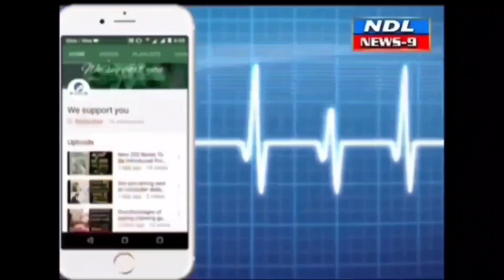పరిష్కారం ఫొటోలను అప్లోడ్ చేయాలి జిల్లా కలెక్టర్..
Nandyal News9-- స్పందన ప్రజా సమస్యల పరిష్కార వేదిక కలెక్టరు మెజిస్ట్రీట్ సమీక్షలో మాట్లాడుతున్న కలెక్టర్ నంద్యాల టౌన్ ,స్పందన కార్య క్రమంలో ప్రజల నుంచి స్వీకరించిన ఫిర్యాదులను క్షేత్రస్థాయిలో పరిష్కరించినప్పుడు , అందుకు సంబం ధించిన ఫొటోలను పోర్టల్లో అప్లోడ్ చేయాలని కలెక్టర్ డాక్టర్ మనజీర్ జిలానీ సామూన్ అధికా రులు , సిబ్బందిని ఆదేశించారు . సోమవారం నంద్యాల ఆర్ఎఆర్ఎస్ వైఎస్ఆర్ సెంటినరీ హాల్లో స్పందన జరిగింది . కలెక్టర్ తో పాటు జేసీ నారపురెడ్డి మౌర్య , డీఆర్వో పుల్లయ్య , ఇతర ప్రభుత్వ శాఖల జిల్లా అధికారులు జిల్లా నలుమూలాల నుంచి వచ్చి న అర్జీదారుల నుంచి దరఖాస్తులు స్వీకరించారు . ఈ సందర్భంగా కలెక్టర్ మాట్లాడుతూ స్పందన సమ స్యలు బియాండ్ ఎస్ఎల్ఎలోకి వెళ్లకుండా ఎప్పటిక ప్పుడు స్పందించి త్వరితగతిన పరిష్కరించాలని ఆదేశించారు . అర్జీలను పరిష్కరించిన తరువాత , ఆ ఫొటోలను అప్లోడ్ చేయాలని ప్రభుత్వం నుంచి స్పష్టమైన ఆదేశాలున్నప్పటికీ చాలామంది అధికా రులు అప్లోడ్ చేయడం లేదని , ఇప్పటికైనా ఈ అంశాన్ని సీరియస్ గా తీసుకొని ప్రత్యేకంగా దృష్టిసా రించాలని ఆదేశించారు . స్పందనలో 230 మంది తమ సమస్యలపై వినతిపత్రాలు సమర్పించగా , వాటిని వెంటనే అధికారులకు ఎండార్స్ చేస్తూ కలె క్టర్ ఆదేశాలు జారీ చేశారు .